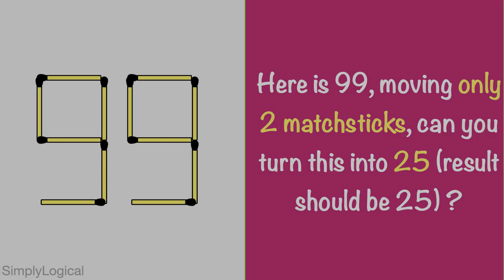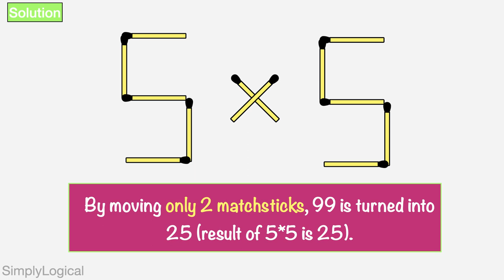Turn 99 to 25 by moving only 2 matchsticks || Matchstick Puzzle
Matchstick puzzle - Here is 99 (made of matchsticks), moving only 2 matchsticks, can you turn this into 25 (result should be 25) ?